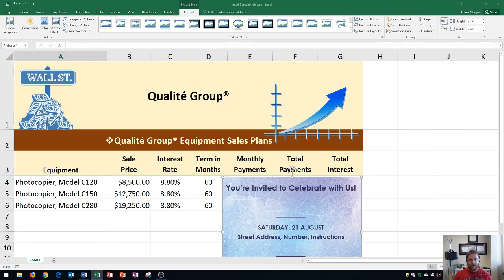Excel 2016 - Screenshot Tutorial - How to Take Screen Shot in MS Microsoft Office - Print Snapshot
This Microsoft Excel 2016 tutorial shows you how to insert screenshots into an MS Office 365 workbook. This tutorial shows you how to add a screenshot to your worksheet. I also show you how to insert a portion of the screen using the screen clippings tool.

Here is a full list of tutorial videos available on my channel:

Windows 10:
Perform Basic Mouse Operations
Create Folders

Outlook 2016
Basic Tutorial